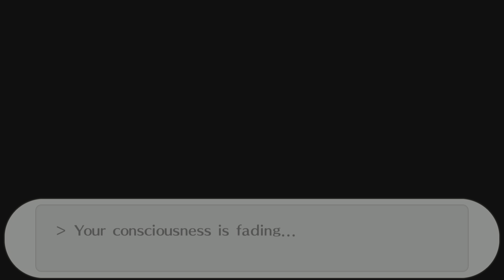The End of Persona 3